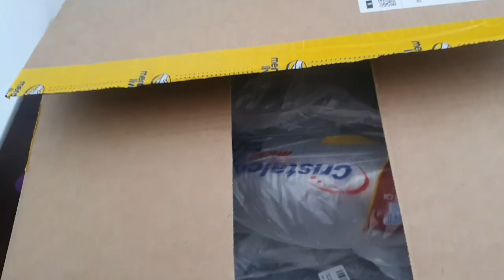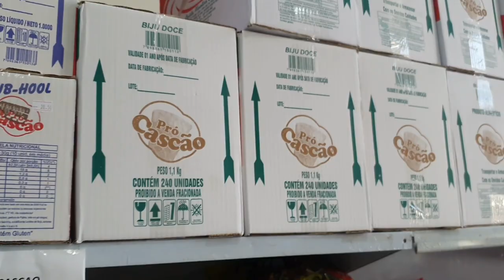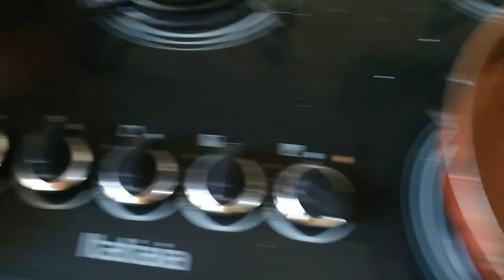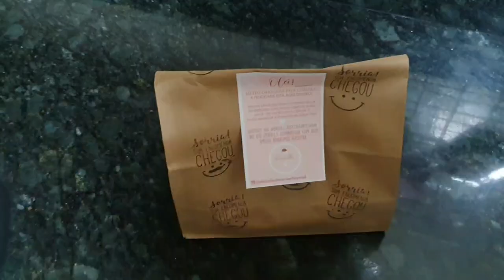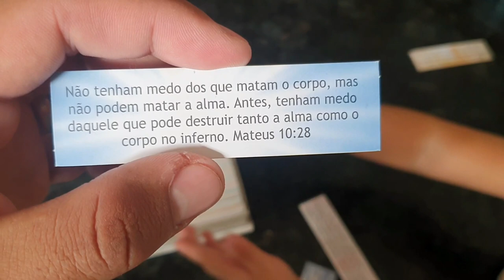Rotina em casa/ Reeducando a alimentação/ Compras para o delivery/ Correia!!!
Ola sou João Pedro, pai de uma princesa e marido de uma rainha, quero mostrar aqui minha jornada de emagrecimento, sem fazer mas sim uma reeducação alimentar, trazer vários vlogas e rotinas